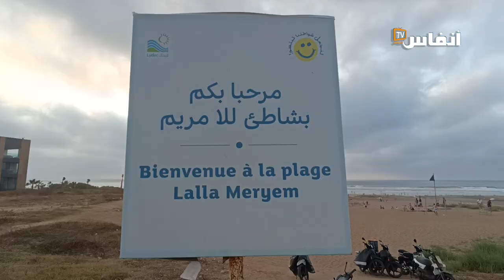الوقاية المدنية بشاطئ للا مريم بالبيضاء تجندت لإنقاذ قاصرين من الغرق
تجندت الوقاية المدنية في شاطئ للا مريم بمدينة الدارالبيضاء من أجل إنقاذ قاصرين غرقا. في هذا الفيديو ستتعرف على التفاصيل